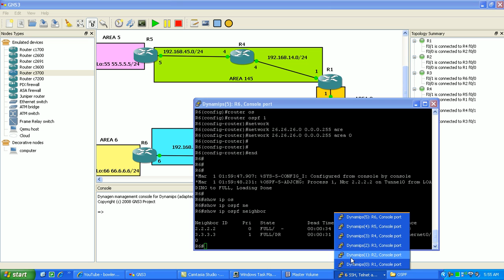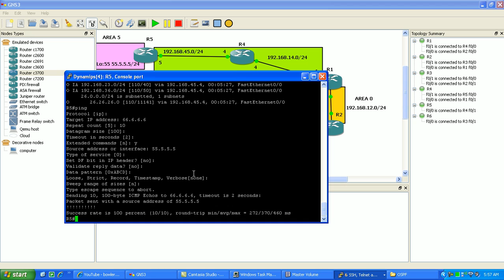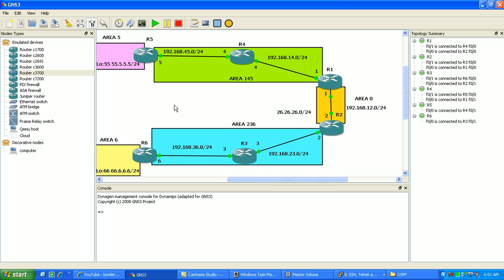OSPF LAB2 PART8 Trailer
In this video I configure the following:

Open Shortest Path First
OSPF in 5 different Areas
OSPF Virtual links
OSPF Virtual link alternative (GRE Tunnel)